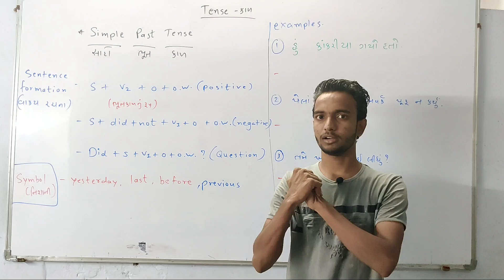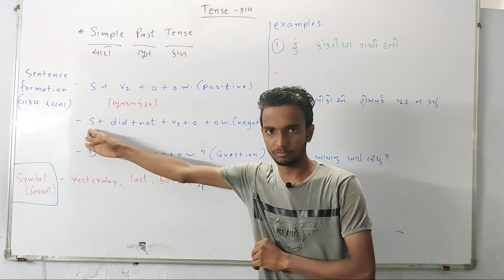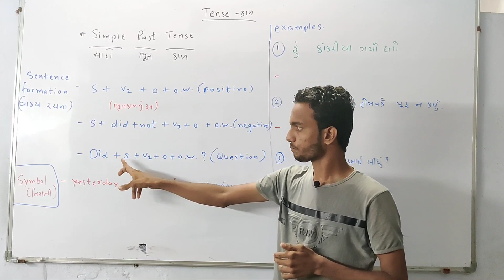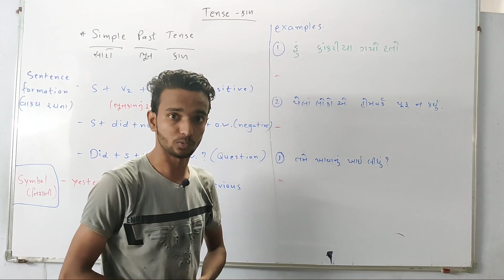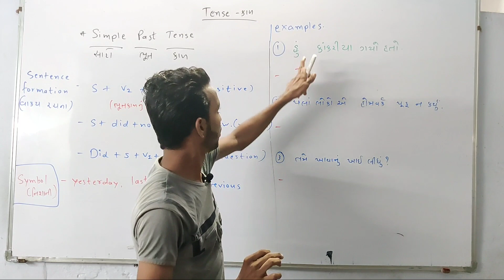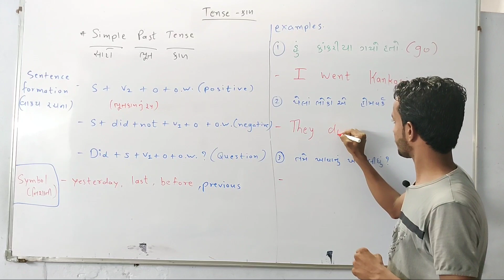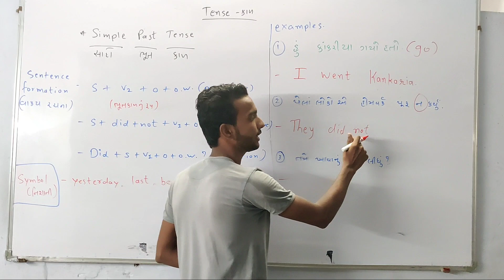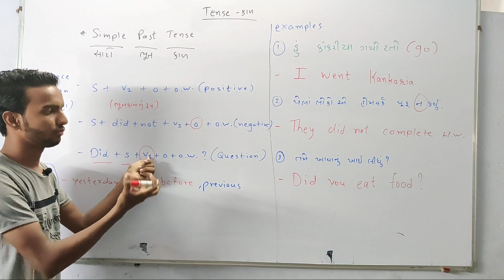Simple past tense ( episode 2 ) English grammar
Success group tuition ( દાણીલીમડા ગામ)